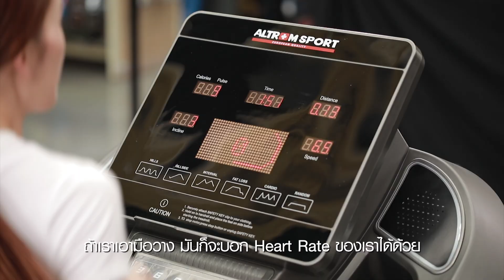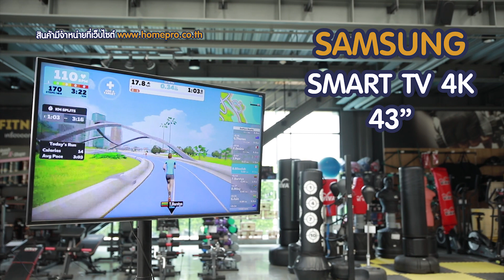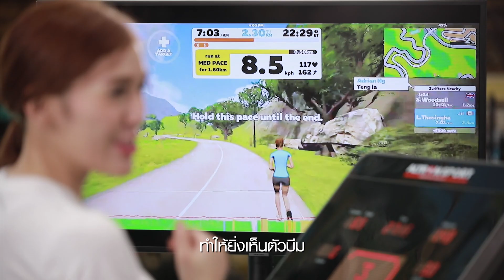HomePro OHO EP1. | Virtual Running วิ่งอยู่บ้านอย่างไรให้สนุก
OHO! ช่วงสถานการณ์ที่ทุกคนจำเป็นต้องอยู่บ้านนานขึ้น โฮมโปรชวนคุณมา Virtual Running
แต่จะวิ่งอยู่บ้านอย่างไรให้สนุก? คุณบีมจาก Thai.Run Happy Hub for Runners จะมาหาคำตอบให้ครับ

แต่ถ้าใครยังไม่มีอุปกรณ์ หรืออยากจะหัดลอง Virtual Running โฮมโปร…เราคัดสรรมาให้คุณแล้วอย่างครบครัน!

คลิกดูสินค้าไฮไลท์
นาฬิกาอัจฉริยะ GARMIN FENIX 6X PRO
ตู้เย็น 2 ประตู HITACH 19.9 คิว

คลิกดูสินค้ากลุ่ม Virtual Running